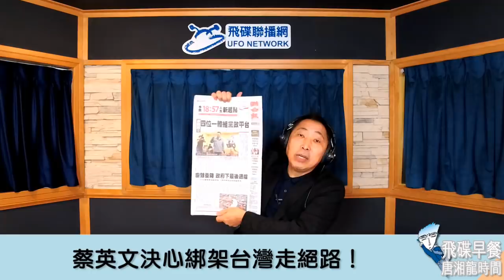飛碟聯播網《飛碟早餐 唐湘龍時間》2019.01.07 八點時段 新聞評論 - 蔡英文決心綁架台灣走絶路！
◎節目內容大綱：
● 蔡英文決心綁架台灣走絶路！